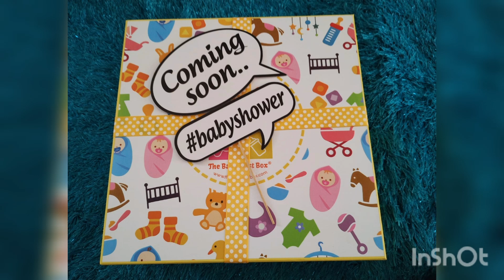Baby Hamper Ideas | Celebrating the Arrival of Your Bundle of Joy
The Baby First Box makes the perfect gift for your friends, family, or colleagues who are expecting or have a newborn baby. Be it the baby shower gift, welcome baby gift, best maternity leave gift for a coworker or colleague, or congratulations gifts for new parents, we got you covered! We can guarantee you that our baby hampers are sure to bring joy to all. The Baby First Box makes the perfect gift for your friends, family, or colleagues who are expecting or have a newborn baby. Be it the baby shower gift, welcome baby gift, best maternity leave gift for a coworker or colleague, or congratulations gifts for new parents, we got you covered! We can guarantee you that our baby hampers are sure to bring joy to all.

The Baby First Box makes the perfect gift for your friends, family, or colleagues who are expecting or have a newborn baby. Be it the baby shower gift, welcome baby gift, best maternity leave gift for a coworker or colleague, or congratulations gifts for new parents, we got you covered! We can guarantee you that our baby hampers are sure to bring joy to all. Created by InShot